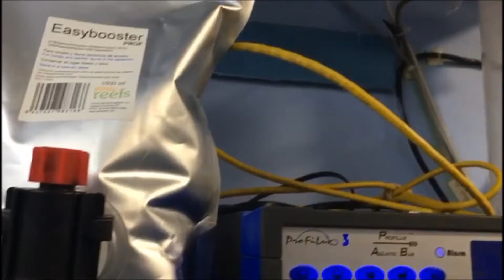Backstage arrecife 4000 litros